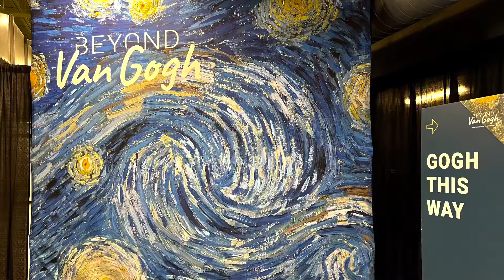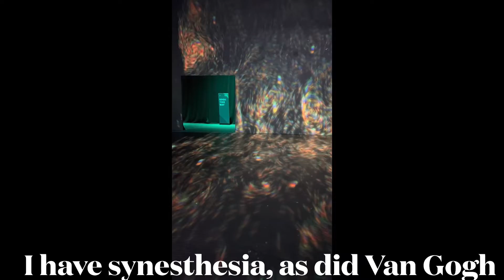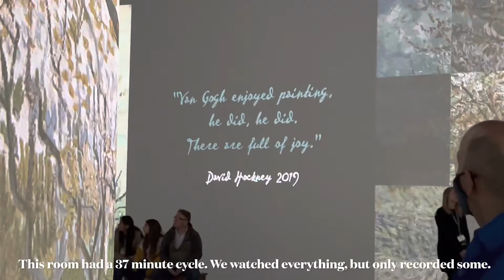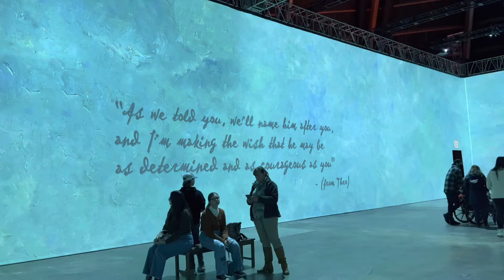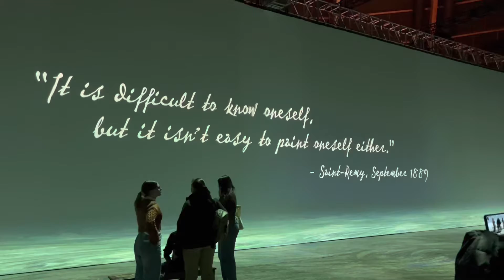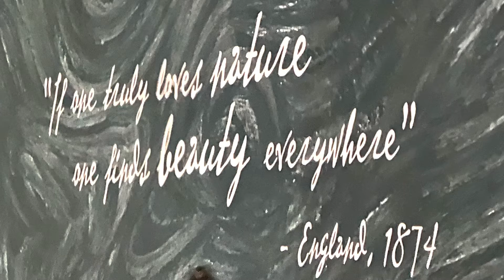The Van Gogh Experience- wow!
Rachel and I took a trip to the Van Gogh Experience and it was amazing! I can’t recommend seeing this enough. These videos and photos don’t do it justice. It’s just incredible to be surrounded by this on every side. 🌻